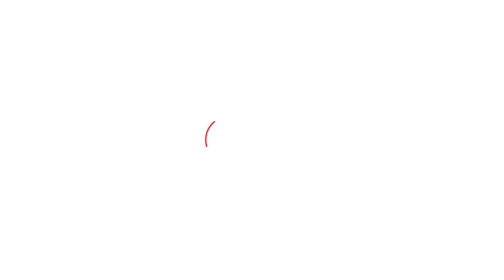ITO पर पहुंचते ही लोग हो रहे कन्फ्यूज..ये वीडियो देख लीजिए परेशान नहीं होंगे|Dilli Tak